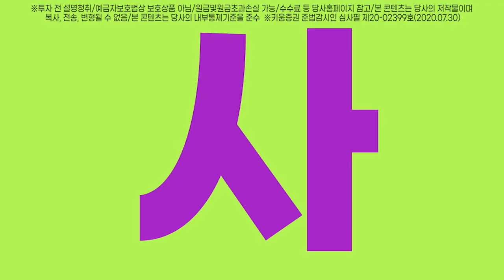경제유튜버 신사임당이 개인투자자를 위한 인터뷰를 진행합니다. 신사임당이 만난 사람들! 8월 10일 낮 12시, 키움증권 유튜브에서 공개됩니다.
경제유튜버 신사임당이 개인투자자를 위한 인터뷰를 진행합니다.

신사임당이 만난 사람들! 신.사.만.사
키움증권 실전투자고수 한봉호를 만나다

8월 10일 낮 12시, 키움증권 유튜브에서 공개됩니다.
궁금한 질문을 댓글로 달아주세요